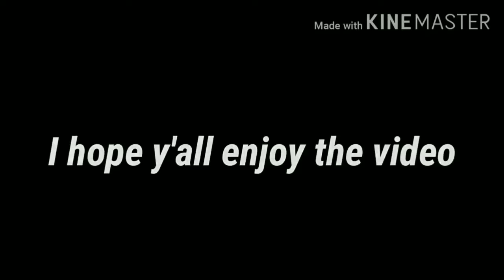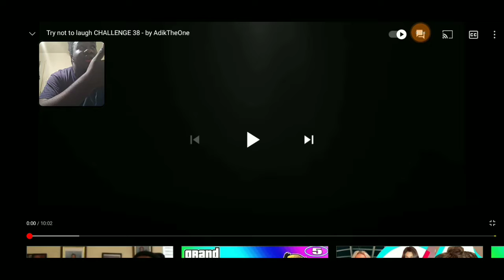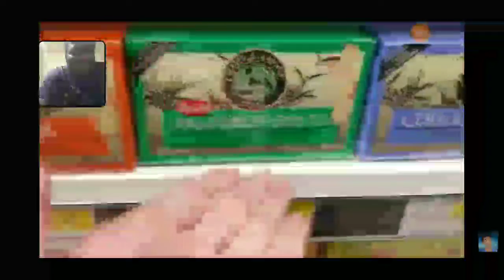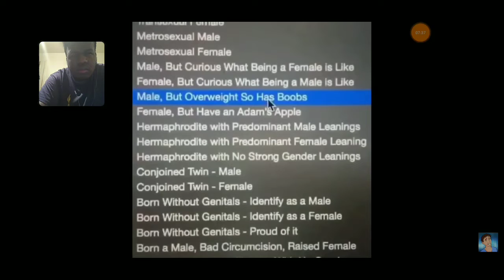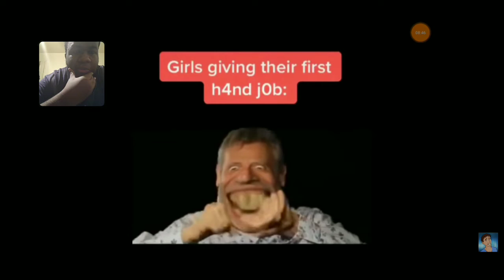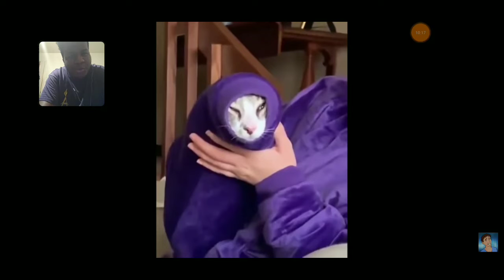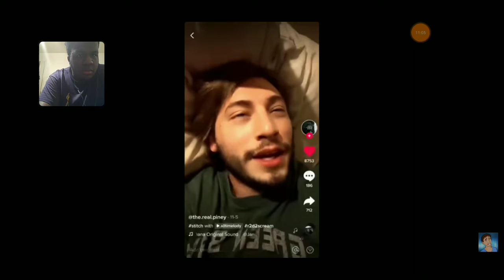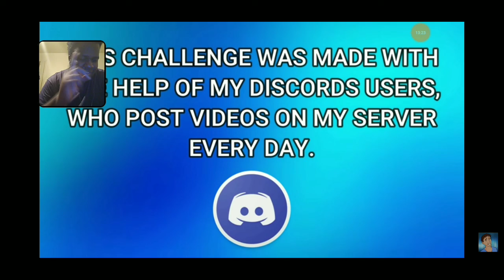Try Not To Laugh Challenge 38 by (AdikTheone)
We are back one more time with another Try Not To Laugh Challenge it's only been about like 3 months since I haven't came back to this in awhile so I thought this might be the last time I'm doing another try to not laugh challenge because I may not do anymore of these cause focusing on doing more of my let's play video which I still am so I'm sorry if you guys like the em more than my let's plays so this is all I'm going to give for you today

Add me on Snapchat! Username: theghostriders4